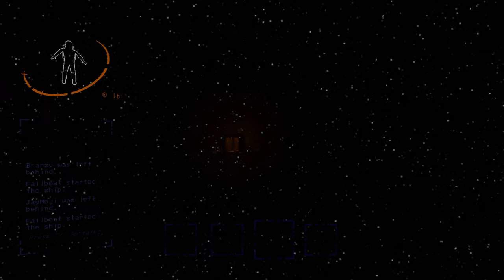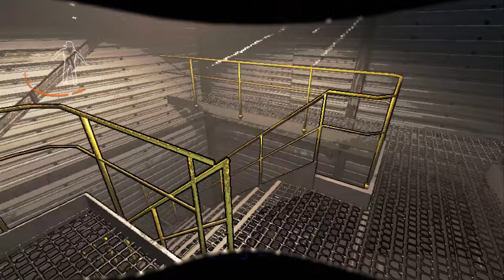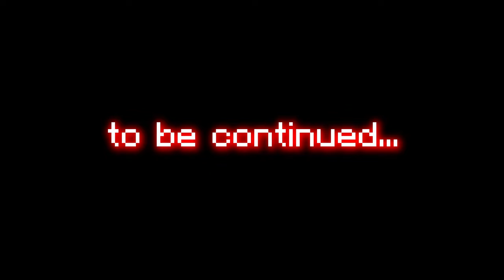Lethal Minecraft Company 2 - Getting Filthy Rich on Titan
Edited by @Midmysticx

I was told Titan was the "hardest moon in Lethal Company", but it was CLEARLY no match for Minecraft aficionado's like Skip and I... at least, that's what we thought...

Part 2 of Lethal Company meets Minecraft -ers in a showdown that no one asked for but was a lot of fun so I hope you enjoy :)

I'm Terrible at social media!